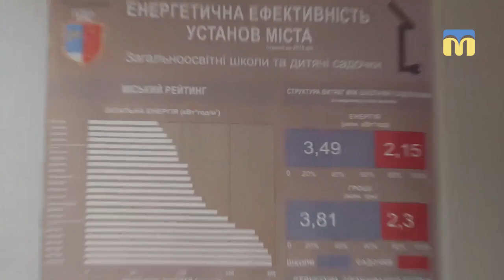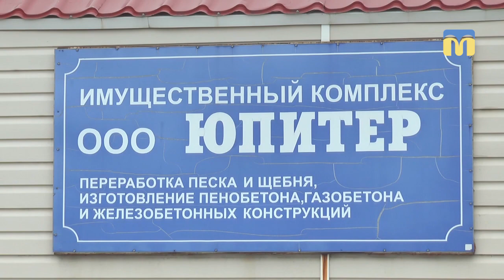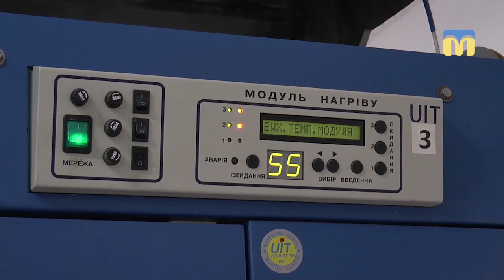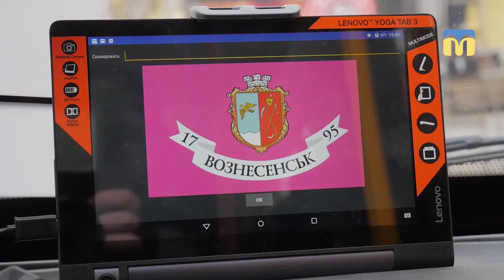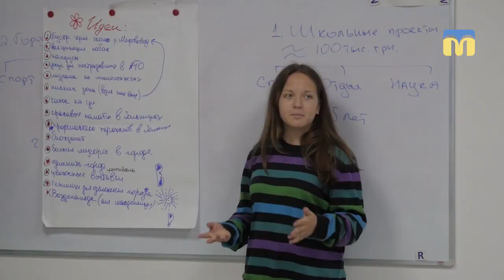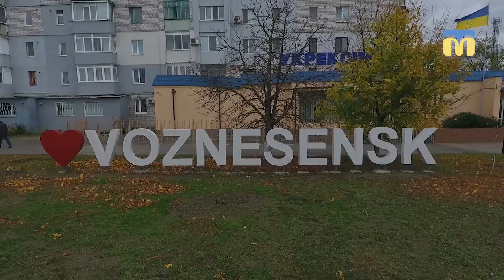Місто майбутнього. Вознесенськ - 24.11.2017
Вознесенськ - місто обласного значення в Миколаївській області - в центрі уваги програми “Місто майбутнього”